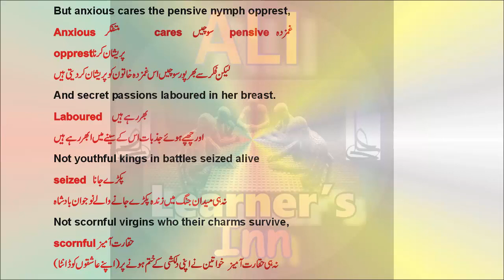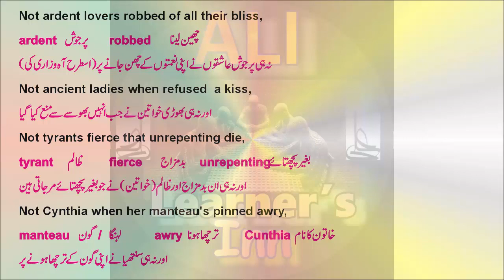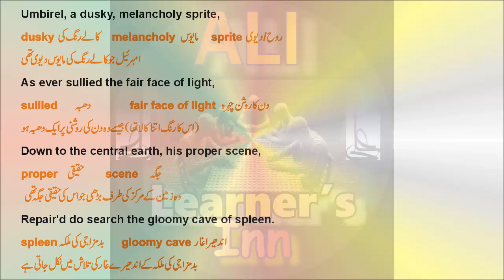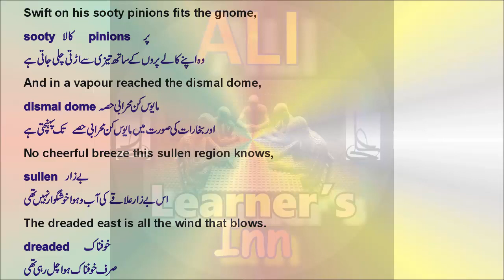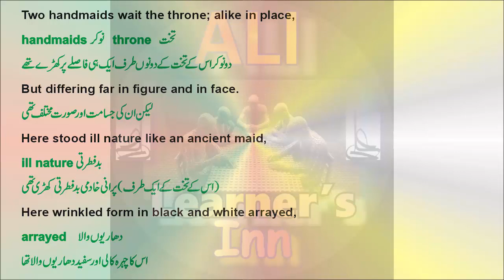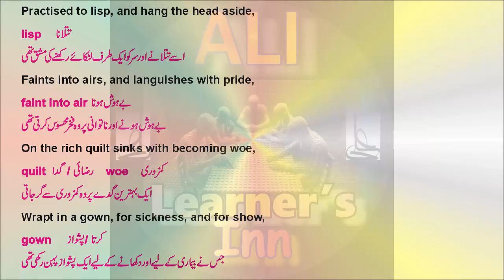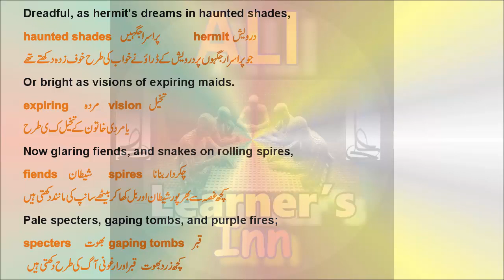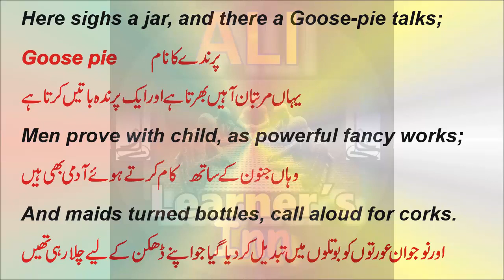The Rape Of The Lock; Canto-4 Lines (469-522);Urdu Translation:Alexander Pope